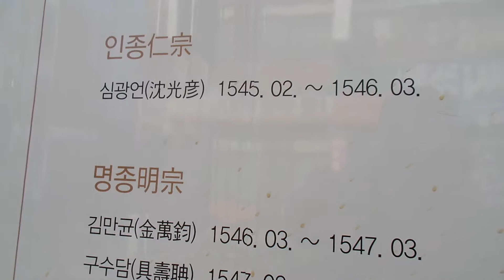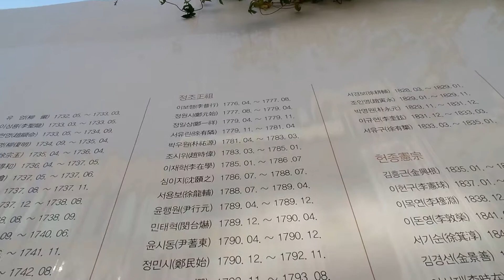전라감영 복원 . 선화당. 全羅監營 復元. 宣化堂.. 전주한옥마을. Jeonju Hanok village .全州韓屋村 . Jeonju city( 전주. 全州市). KOREA